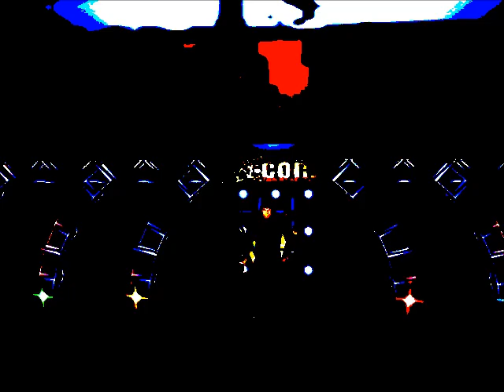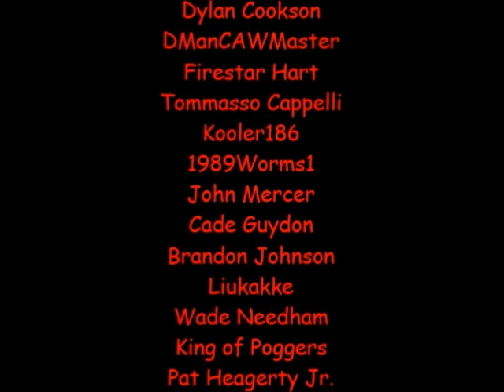NCWL Monday Melee [9/16/2024]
CARD
Ash Ketchum VS Star Platinum VS Booster Gold VS Johnny Gat
Frankenhooker VS Jessie VS Agent Honeydew
Pure Destruction (Abobo & Daniel Pesina) VS Neo-Blood Members Brandon Johnson & The Doombringer
Yoshimitzu VS Noel Pagan
MAIN EVENT
Goku VS Patrick Bateman